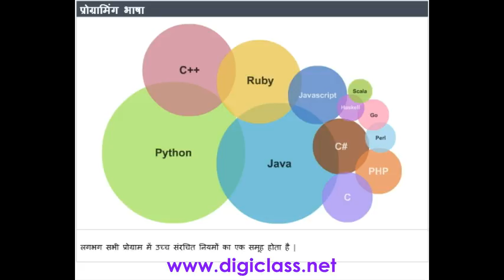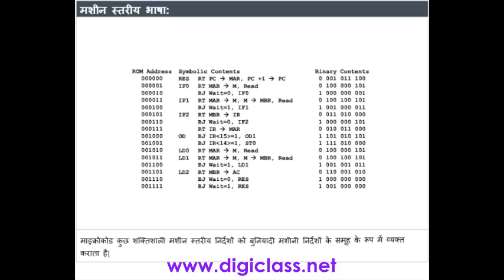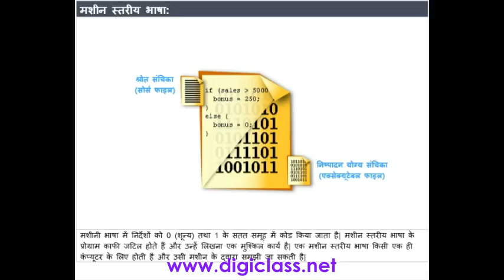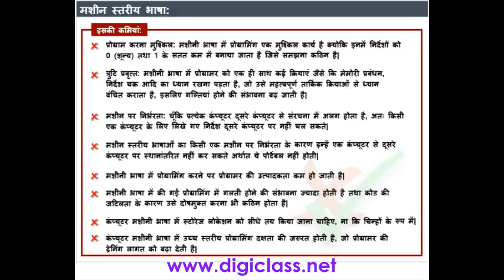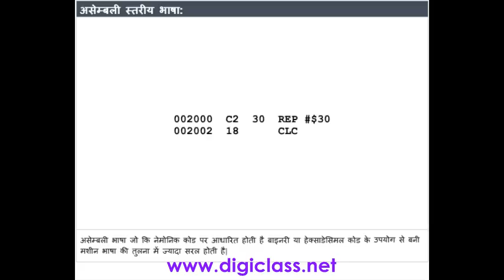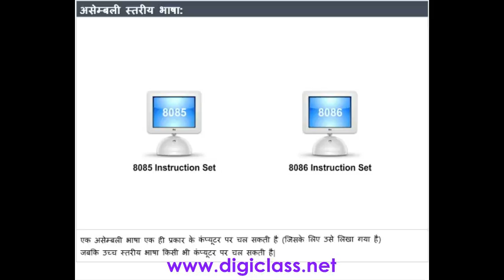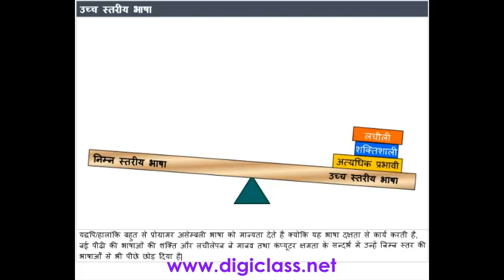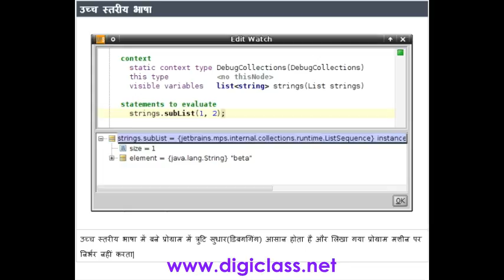01C05 Programming language (C Programming Language in Hindi)